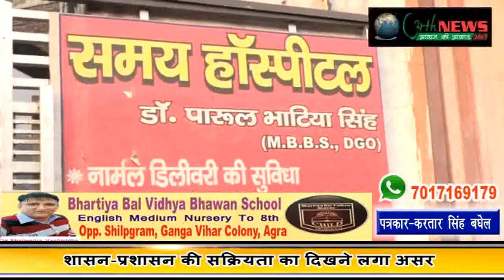समय_हॉस्पिटल_में__स्टाफ_ने_सीखी_बायो_मेडिकल_वेस्ट_के_निस्तारण_की_बारीकियां 10/12/2018 (करतार सिंह)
बायो_मेडिकल_वेस्ट के_निस्तारण_के_लिए_पहल_शुरू